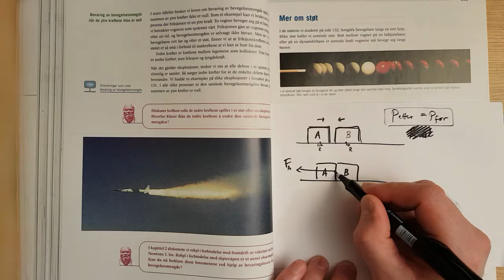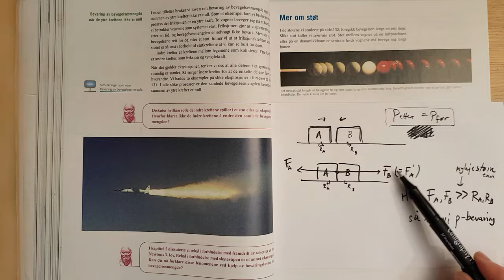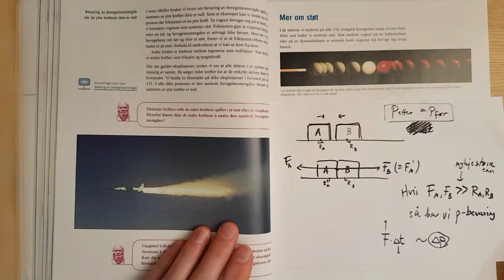RST_forkurs_Kap05_05_naar_ytre_krefter_ikke_null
Description